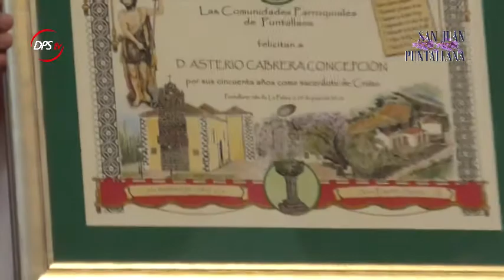AGRADECIMIENTOS BODAS DE ORO SACERDOTALES Asterio Cabrera Concepción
Les ofrecemos al completo la Misa Conmemorativa de las Bodas de Oro Sacerdotales de D. Asterio Cabrera Concepción, quien tal día como aquel 1 de julio de 1968, pero hace ya cincuenta años, celebrara su primera misa en la Parroquia de San Juan Bautista, en Puntallana.